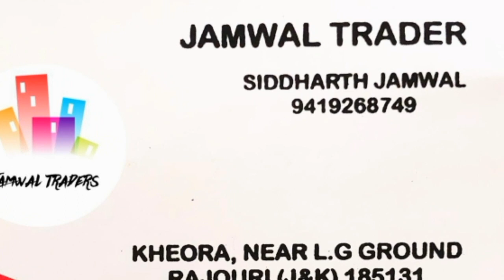Jeena Jeena song by : Arundeep Singh ¦¦ PPT20S2/009 ¦¦ Pir Panjal's Talent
Jai Maa Vaishnu Devi ...

                 Round-1  (Group-A)

ORGANISERS :-
Mukesh Ganotra
Rohit Sharma
Vicky Rajput
Shahbaz Hamid
Yasir Sheikh
Amit Jamwal
Abinash

*Media Partner*
Jammu ek sach

                               NOTICE
01. First round  (Group A) starts from 20/10/2020  (6:00 Pm) .
02. First round (Group A) ends date 25/10/2020 (6:00 Pm) .
03. Out of 50 contestants only top 25 will be selected for next round .
04. The Criteria of Result is on the basis of 40% Views, 10% Audience retention & 50 % Judgement .
05. Your results will be announced when the first round of all the groups is done . i.e Group B, C,D.
06. When the first round of all groups is completed then your next rounds will be starts .
07. The selected contestants of Group B,C,& D  lists will be out shortly ..
08. No need to resend the  video again for round 1 if somebody has sent the video already .
Best of luck Group A

* Top 3 Winners awarded with cash prize, Trophies, medals & certificates. .
*3 special awards for talented contestants .